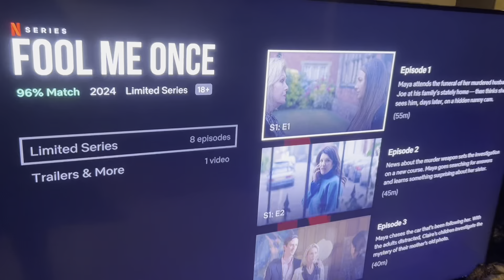නාදගම 🤩❤️‍🩹🔥 | Naadhagama ගිහින් මොකද une ? | SPEECHLESS 💗📌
A lot of you'll asked me how to get tickets to naadhagama ,
so basically they have a website ,and all you have to do is create an account and register to the site and then once they have a show they will open a que then you have to stay in the que and you will be given a token and when the token is being called you can enter the number of tickets and make the payment also the ticket price is 6k per head . ( They will be taking a break for some time so follow the naadhagama IG page and stay tuned for updates !!!)